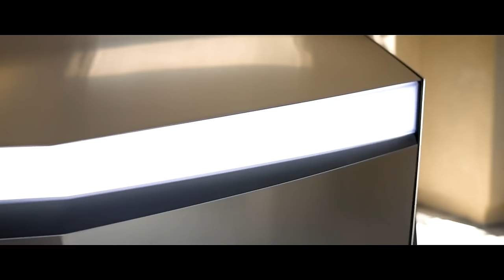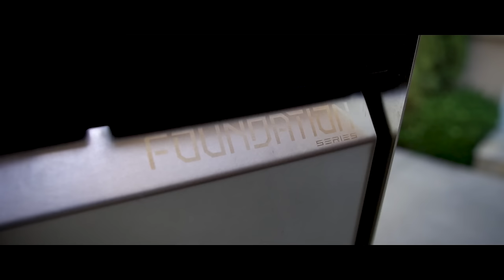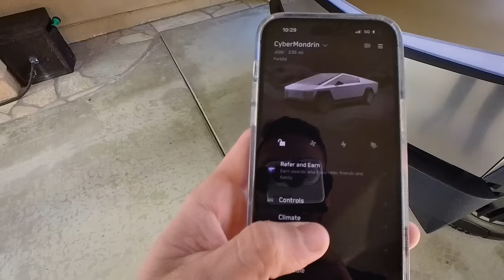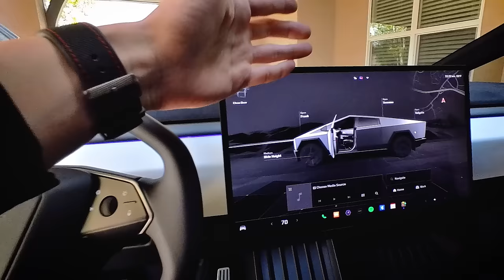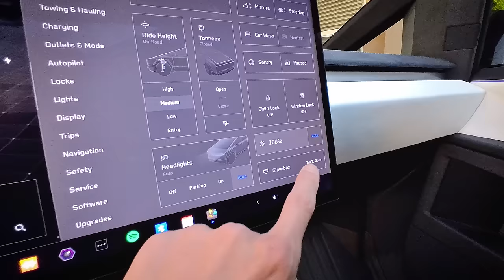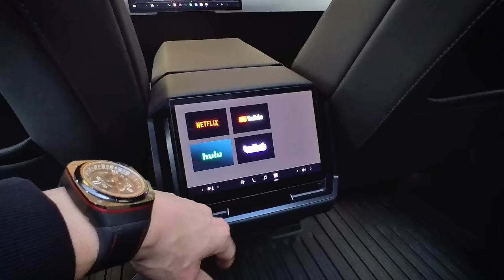La Cybertruck es la mejor pickup creada!? CyberBeast! | Salomondrin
La temporada 6.9 de Salomundo comienza hoy!